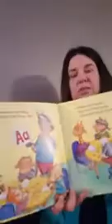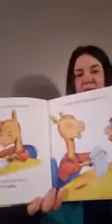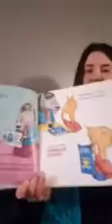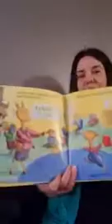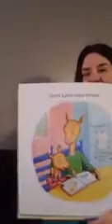Llama Llama Loves to Read with Ms. Kim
Ms. Kim, our lead Preschool teacher, reads Llama Llama Loves to Read.